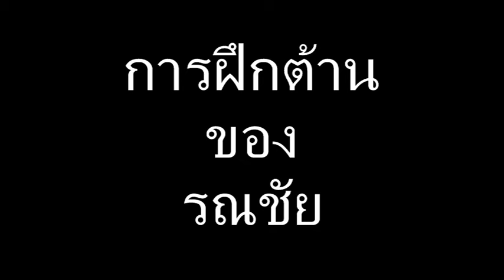งัดข้อ รณชัย 2